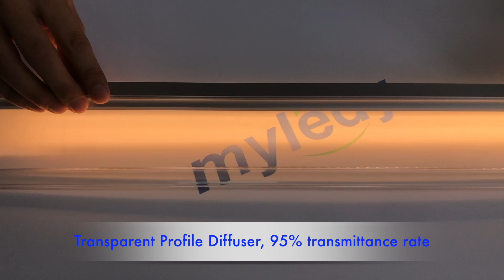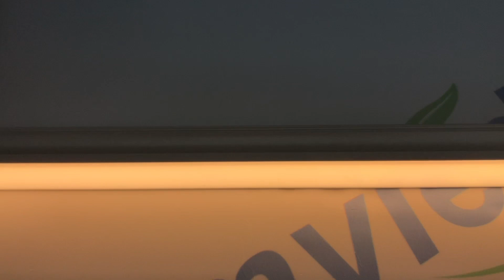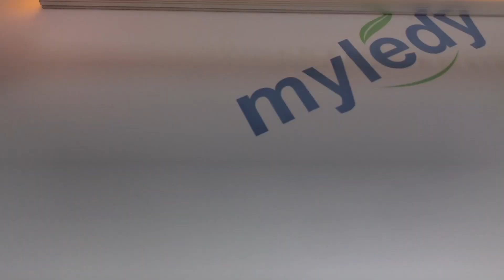How to choose diffuser for LED profile?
There are different kinds of diffusers(cover) for aluminum LED profiles. The diffuser can protect the led strip and make the surface cleanable, different designs of diffuser give the lighting a different look and light output.

00:36 Transparent(Clear) diffuser. 95% transmittance rate. the brightness of led strip have almost no loss. However, the led strip is visible under the diffuser, these diffusers are mostly used for kitchen counter lighting, shelf and showcase lighting. Where we can’t see the led profile, and the light is not disturbing.

01:03 Frosted (semi-transparent) diffuser. 85% transmittance rate, the decrease in brightness is not very large. However, the led strip is mainly covered, and they reduce hotspots significantly.

01:32 Opal diffuser. 80% transmittance rate. It’s sort of opal white coating that helps diffuse the light evenly. And can maximizes hotspots.It’s decorative when switched off, as we don’t see into the profile, the led strip is not visible.

01:58 Milky diffuser, 70% transmittance rate. A milky diffuser is more opaque than opal diffuser and eliminates hotspots. you may install brighter led strip to increase the brightness.

02:22 Black diffuser, 60% transmittance rate. it completely hides the light sources, so the LED channel looks like one single LED channel track. It’s also decorative when switched off, just like a circle of black lines.

02:45 Silicone diffuser: 70% transmittance rate. It’s soft and flexible, allows you to mount it on some curved or ring circular led profiles.

03:38 Lens diffuser: it’s an optical lens design of transparent diffuser. Which narrow the 120-degree beam angle of the led strips, to 10 degrees, 30 degrees and 60 degrees. So it will light a smaller surface, in exchange for higher brightness there.